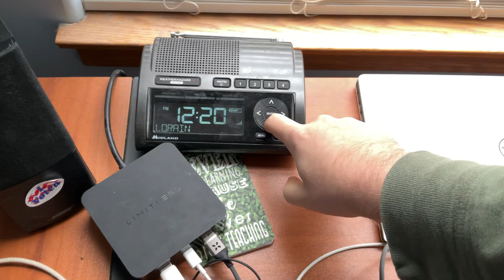County Requests For The Week Of 11/16/2024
This Weeks Requests:

All Of The WXK85 Oklahoma City, OK Coverage Area By @NorthernMOEASAndIceCreamTrucks

All Of The KHB59 Cleveland, OH Coverage Area By @JKTEAS

All Of The WWG75 Maui, HI Coverage Area By @SpaceboyYT